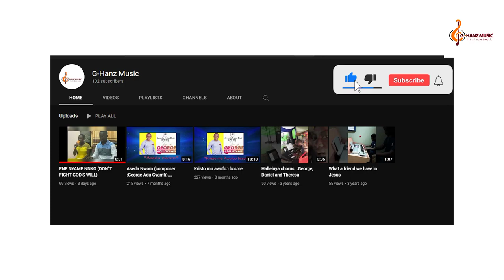Onipa Wo nse' Hwee(Composer: Newlove Kojo Annan)..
Musical Elements From the "Yaa Amponsah", A Ghanaian Palm Wine Guitar Line. This song with a hi-life feel talks about how fragile humans are. It details us with the susceptibility of humans to death and difficulties. Newlove K. Annan the composer, tells us to love and assist our fellow humans as long as we live. may we be transformed as we enjoy the nice song. God bless you Mr Newlove Annan.